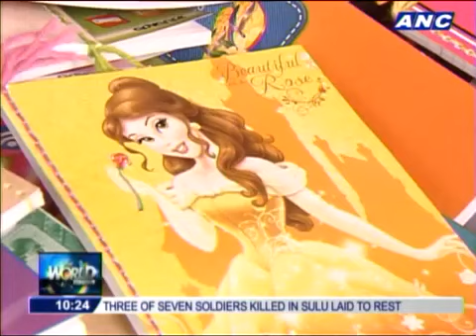Ser Chief, Dora notebooks a hit among students786